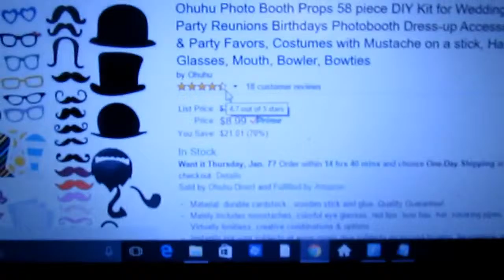PHOTO BOOTH PROP KIT from OHUHU